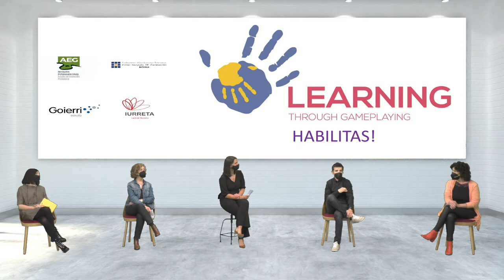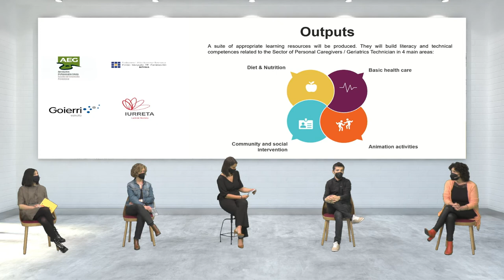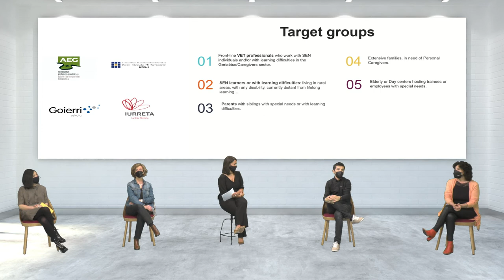LEARNING THROUGH GAMEPLAYING - IURRETA